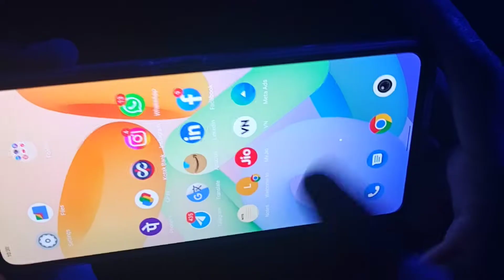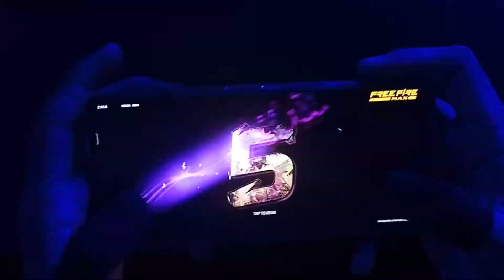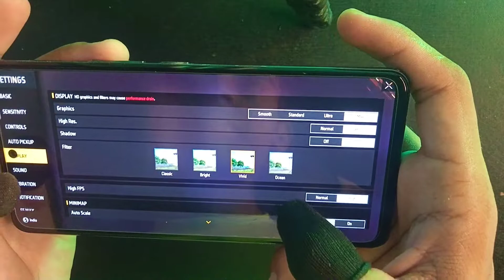IQOO NEO 6 Unboxing 📱 Gaming phone 🎯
Thanks for full support my all videos.

Tital :-IQOO NEO 6 Unboxing 📱 gaming phone 🎯

I am mobile player
Device :- realme GT master Addition
No dpi use
Server:- india 🇮🇳

I hope you full enjoy

iqoo Neo 6 gameplay test
iqoo Neo 6 free fire gameplay test
FF montage video
Only M10 headshot tricks for improving gameplay
Pc vs mobile player
Pc player gameplay
Hacker or wot gameplay
FF montage video.
Panel user. Dpi player
Rog 5 gameplay
Rog player
Desert headshot
M10 lover
Pagal M10 style headshot tricks
Situp headshot tricks
Crouch jump style headshot tricks
Fastest movement speed in mobile
Fastest glowlall trick
bgmi ban
iqoo Neo 6 vs I phone 13 pro Max
best gaming phone under 30,000